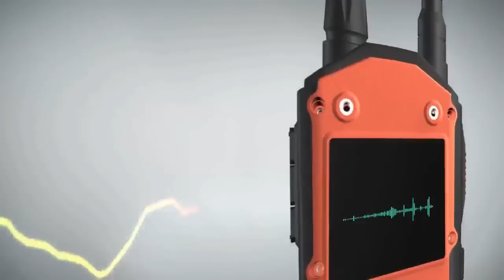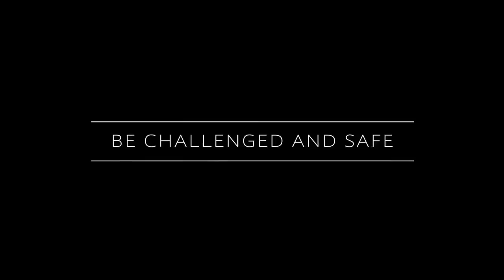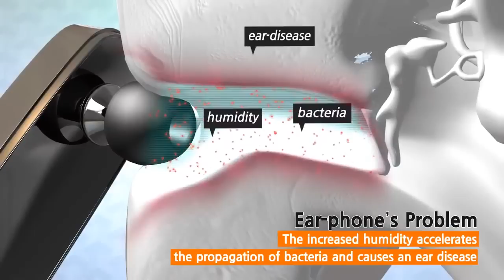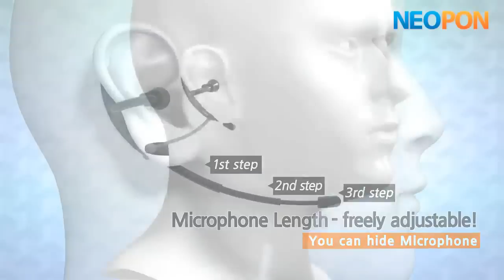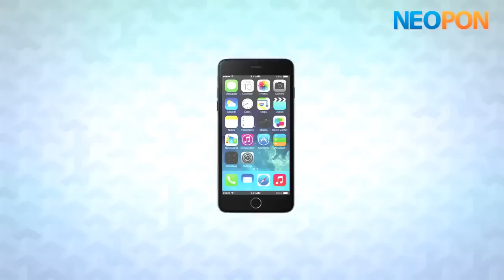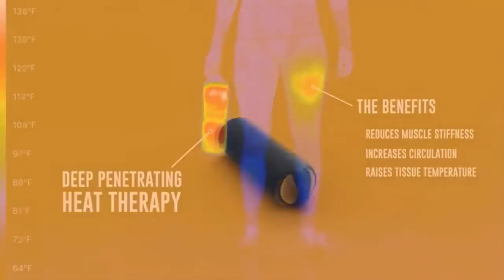Today's Best New Tech, Inventions, and Gadgets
SHOWPRO-hybrid DMR walkie talkie-camcorder designed for both outdoor activities and security.
Vinci - Voice-controlled headphones and personal AI, with smart noise cancelling and immersive 3D sound.